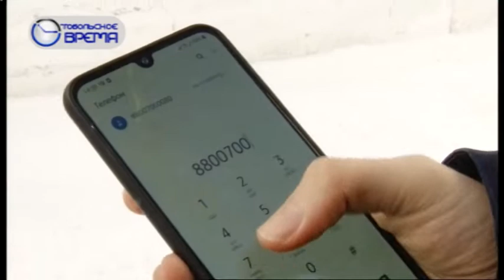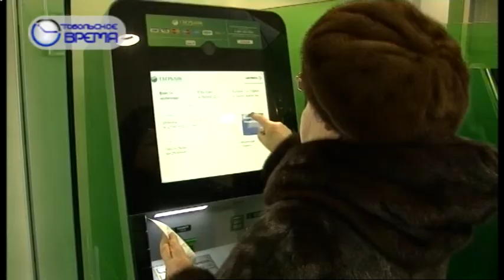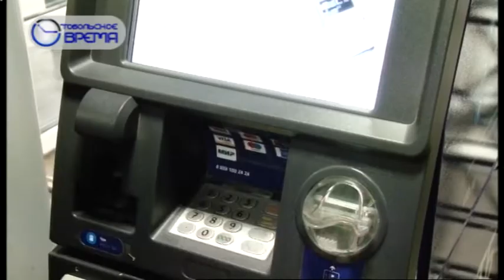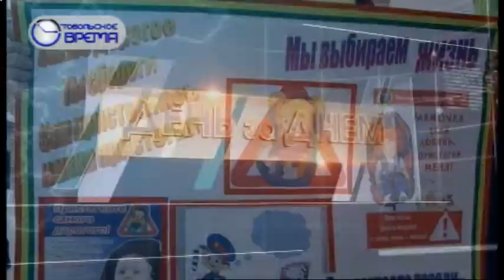День 12 02 20